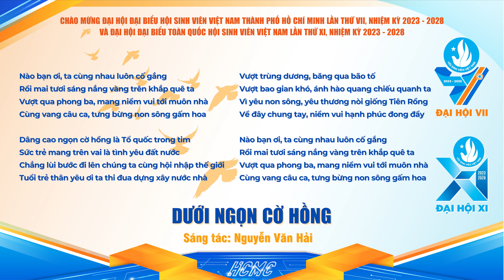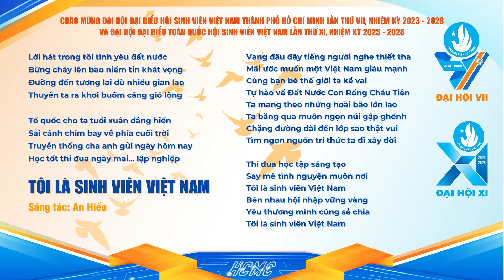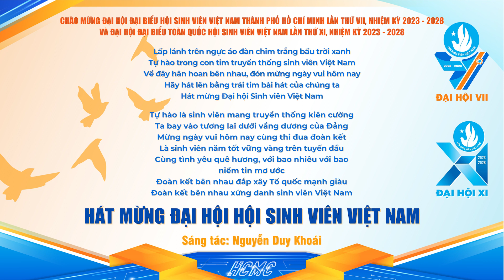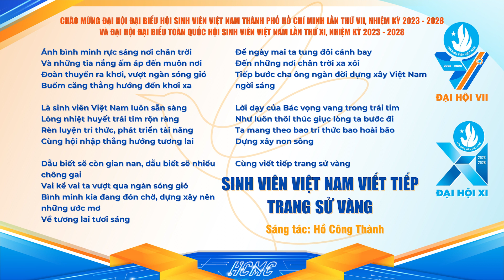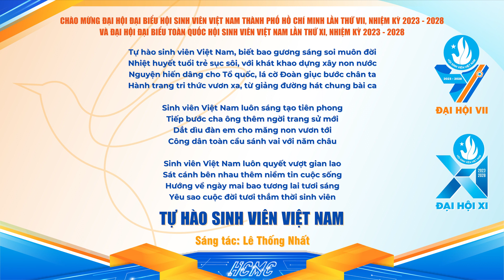HÁT MÃI BÀI CA SINH VIÊN [PHẦN 2]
Playlist Hát mãi Bài ca sinh viên là một sản phẩm của Hội Sinh viên Việt Nam Thành phố Hồ Chí Minh chào mừng Đại hội đại biểu Hội Sinh viên Việt Nam Thành phố Hồ Chí Minh lần thứ VII, nhiệm kỳ 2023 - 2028 và Đại hội đại biểu toàn quốc Hội Sinh viên Việt Nam lần thứ XI, nhiệm kỳ 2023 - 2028🕊️🕊️

Playlist gồm 04 phần, bao gồm:
🔥 Phần 1: Hát mãi bài ca sinh viên Thành phố Bác
🔥 Phần 2: Hát mãi bài ca sinh viên Việt Nam
🔥 Phần 3: Hát mãi bài ca truyền thống phong trào học sinh, sinh viên
🔥 Phần 4: Hát mãi bài ca phong trào sinh viên
Phần 2: Hát mãi bài ca sinh viên Việt Nam gồm 11 bài hát:
01. Sáng ngời sinh viên Việt Nam
Sáng tác: Hoàng Bảo Quốc

02. Đi lên sinh viên Việt Nam
Sáng tác: Cao Trọng Hiếu

03. Tiếng hát sinh viên Việt Nam
Sáng tác: Lê Cường

04. Dưới ngọn cờ hồng
Sáng tác: Nguyễn Văn Hải

05. Tôi là sinh viên Việt Nam
Sáng tác: An Hiếu

06. Hát mừng Đại hội Hội Sinh viên Việt Nam
Sáng tác: Nguyễn Duy Khoái

07. Khát vọng sinh viên Việt Nam
Sáng tác: Mai Trâm

08. Sinh viên Việt Nam viết tiếp trang sử vàng
Sáng tác: Hồ Công Thành

09. Sinh viên Việt Nam tự hào tiếp bước
Sáng tác: Quang Thanh Giang

10. Những dấu ấn sinh viên
Sáng tác: Bình Phương
Thể hiện: Linh Giang

11. Tự hào sinh viên Việt Nam
0:00 Sáng ngời sinh viên Việt Nam
6:16 Đi lên sinh viên Việt Nam
11:25 Tiếng hát sinh viên Việt Nam
15:16 Dưới ngọn cờ hồng
19:36 Tôi là sinh viên Việt Nam
24:55 Hát mừng Đại hội Hội Sinh viên Việt Nam
29:53 Khát vọng sinh viên Việt Nam
34:20 Sinh viên Việt Nam viết tiếp trang sử vàng
38:01 Sinh viên Việt Nam tự hào tiếp bước
41:47 Những dấu ấn sinh viên
46:30 Tự hào sinh viên Việt Nam